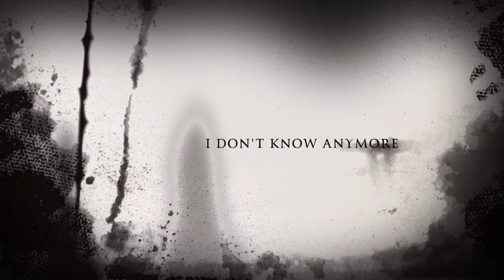Peter Pan Nightmare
Spoof Peter Pan trailer